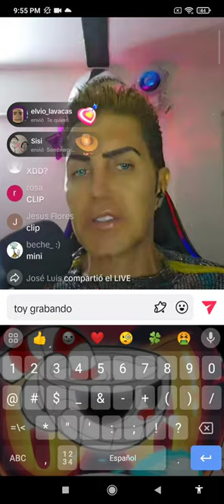a llegado Elver elver elver elver cooooo